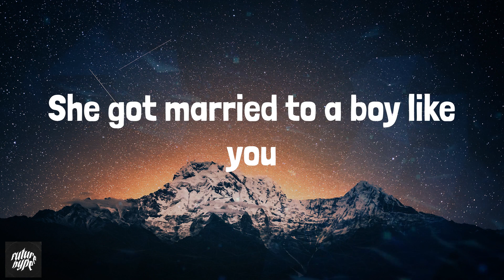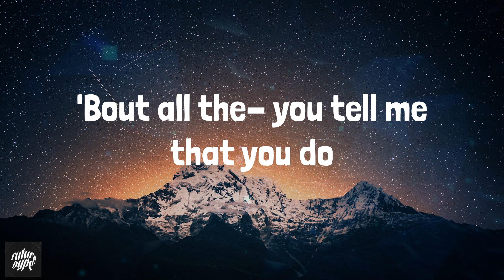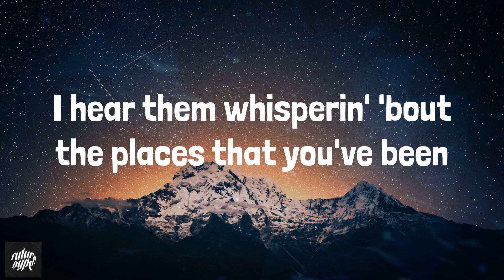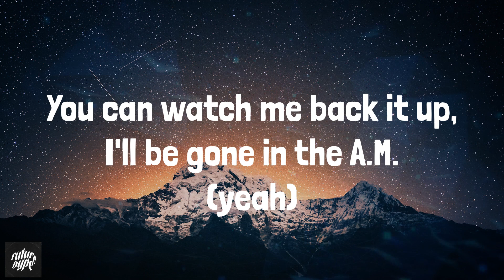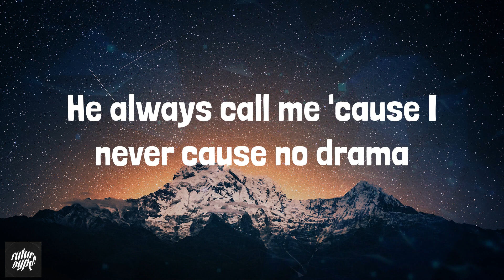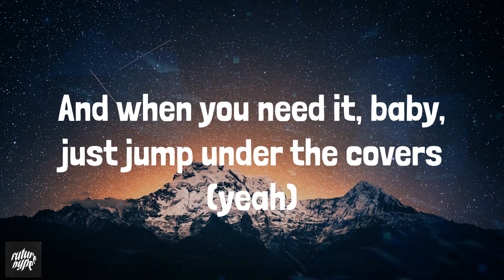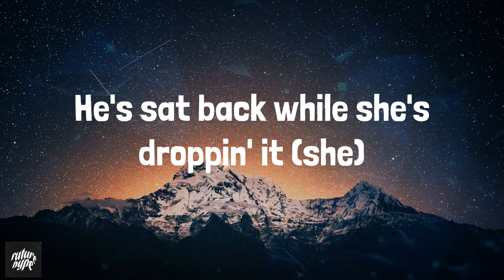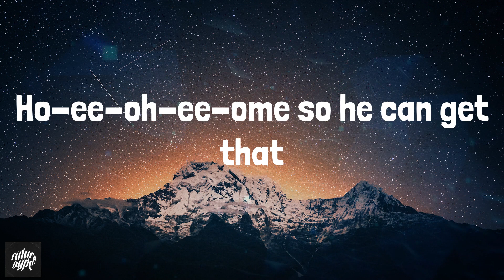Sam Smith - Unholy (Lyrics) Mix| Stephen Sanchez,Ozuna,Lil Uzi Vert